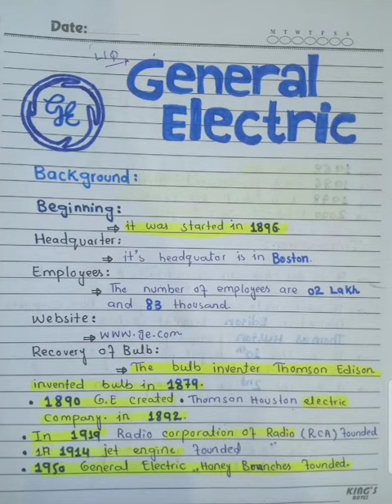General Electric conglomerate || contemporary world media || Complete notes